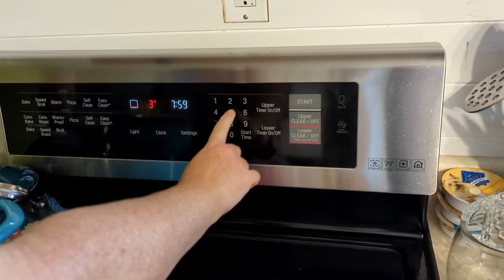Every Bit Counts Day 16 Last year's tomatoes???everybitcountschallenge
I now have my Etsy shop finished!  I have been quietly working on this project for quite a while!  I have many items for sale including Bucket List Homestead Merchandise!  I add new items frequently so be sure and hit follow on my store!
If you would like to see more videos and help my channel grow you can help by sharing my channel with your family and friends on your social media, Thank you!
I now have memberships added to my channel!  You can join for 99 cents a month.
  Members will have shout outs on my channel, special emojis only available to them during lives, sneak peeks at new content and be first to see certain videos.  But most important: you have my gratitude and thanks for helping me continue to make new videos and keep my channel going!
The following are products I use and love!
Pressure Canning Book I love!
2 Pack Seedling Heat Mat
Pipe Shelf Brackets These are the ones we used in our kitchen reno!
Carey Electric Pressure Canner
Presto 01784 23-Quart Induction Compatible Pressure Canner
Presto Canner Pressure Regulator
If you would like 10% off the best canning lids I have ever used, click on this link and use my coupon code bucketlisthomestead @ you will receive 10 % off your ForJars Lids!
I would love to hear from you!
bucketlisthomestead93@gmail.c

A huge thank you to my members!  Your support means the world to me!
@T-Hand141 Homestead
Betty Johnson
@Little Homestead by The Beach
@Nightfall Homestead